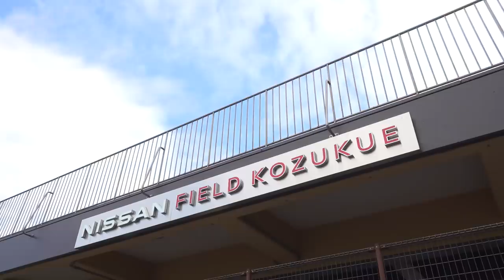vol.46 | THE DAY presented by WIND AND SEA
『The DAY presented by WIND AND SEA』

00:00 オープニング
00:43 岩田智輝選手、インタビュー
01:43 「プロに入ってこんなに青春できると思わなかった」
02:47 浦和レッズ戦 試合前ロッカー
05:16 「行くぞ！」
07:13 西村拓真選手、試合後コメント
07:53 ホーム最終戦セレモニー前にスタンバイ中の選手たち
09:35 喜田拓也選手、貫禄のスピーチ
11:17 西村ヨロ発見！
11:34 アンデルソン ロペス選手、試合後コメント
12:02 宮市亮選手、試合後ゴール裏へ
13:42 「やっぱり亮くんの人柄あってですよね」
14:05 チャントの歌い方を指摘される宮市亮